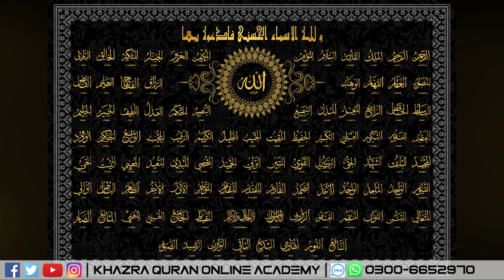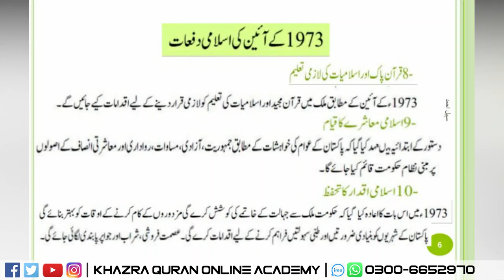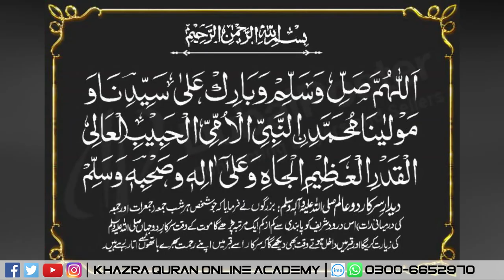Role of KHAWJA QAMAR UD DIN SIALVI R.A In the movement & creation of Pakistan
karamat e Peer Sial Lajpal, Khawaja Qamar ud Din Sialvi
KHAWJA QAMAR UD DIN SIALVI SAIB PIR SIAL SIAL SHARIF
Khawaja Qamaruddin Sialvi Ki Wafat Kesy Hoi Suniye Un K bety Khawaja Hameeduddin
Khawaja Qamar ud Din Sialvi & Quaid e Azam friendship
Khawaja Qamar ud Din Sialvi and Quaid e azam